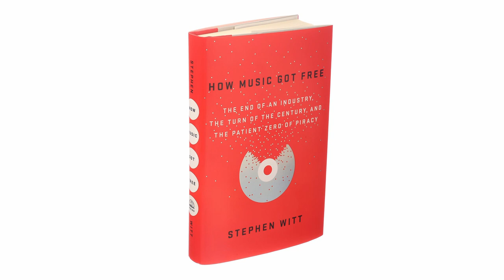Collaborative with Spencer Krause - E44 - Sreenivas (Bash) Asuri (Data Science Entrepreneur)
Join us as we speak with Bash Asuri about his work with the firm RoundSqr solving problems using data science across a wide array of industries. and subscribe to CWSK today for more conversations like this one.